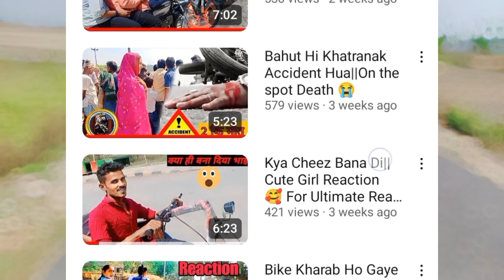Uncle Ki Help Karke Bahut Achha Laga 🥰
Hello Guys mahu Harikesh Singh Walcome to my channel. ???
Su bscribe now my channel please sapota you channel. ???

logo ki Help video
help full video
help karane vala video